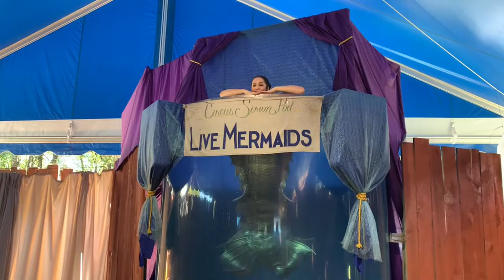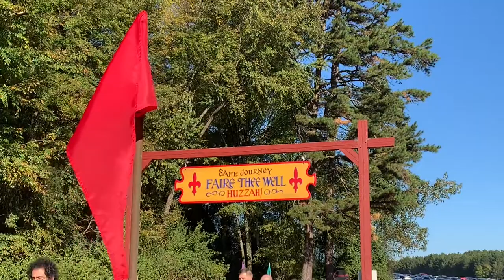The Carolina Renaissance Festival, Huntersville North Carolina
Our first time at the Carolina Renaissance Festival, in Huntersville, NC. Lots to see and do! Come find out which characters we met as we explored the medieval village of "Fairhaven."

We would like to thank 2/9 of Team Enslow who showed us around and came out for some fun! Thanks y'all!